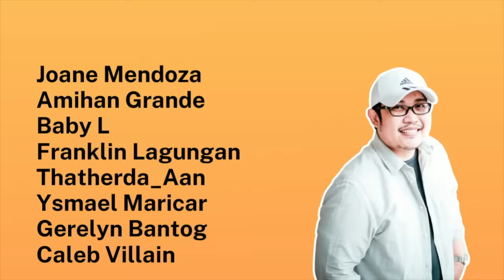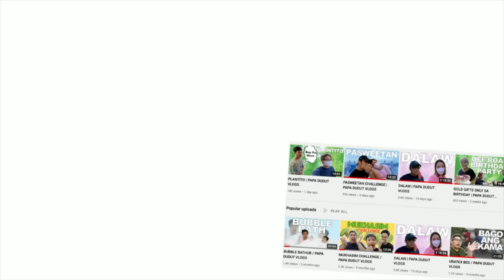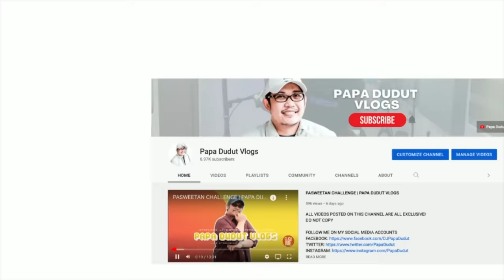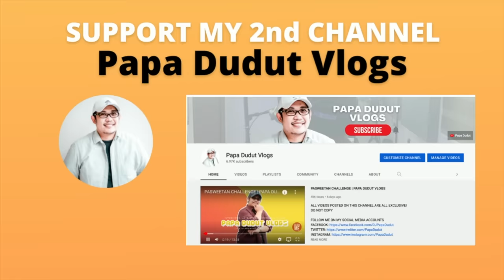RIZA | PAPA DUDUT STORIES